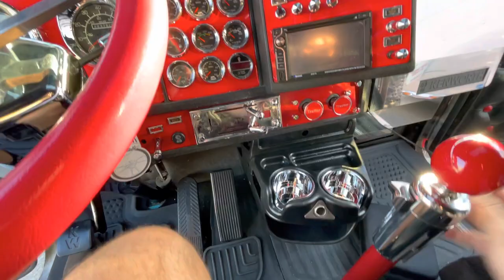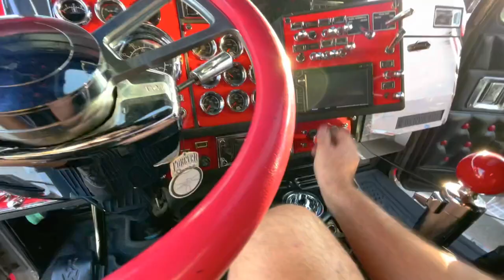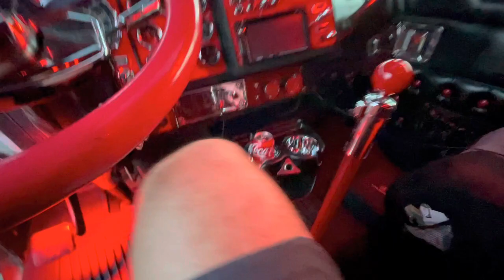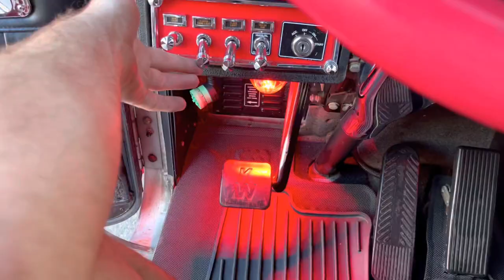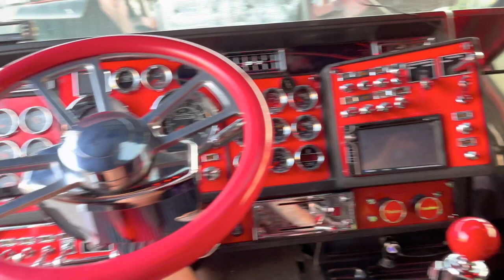W900 CUSTOM CENTER CONSOLE FINALLY!/ custom lighting/ just chillin vlog!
DevilishWazeW9